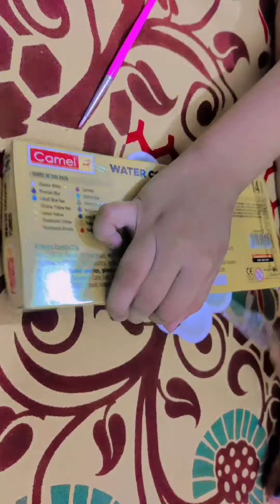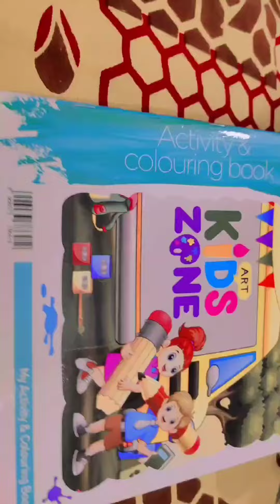Omg 😳😱# itne sare gift # gift unboxing # Runali Singh channel